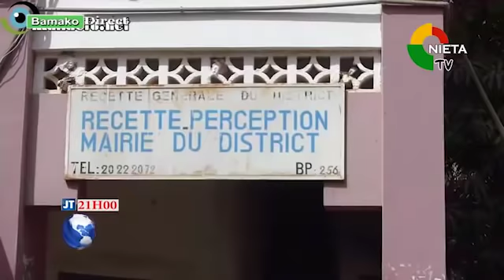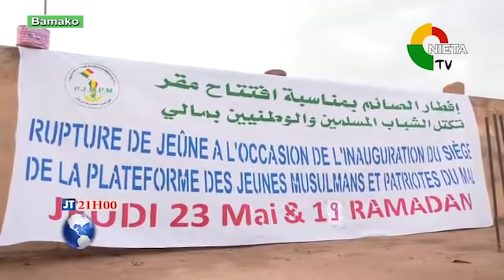JT BR 24 05 2019